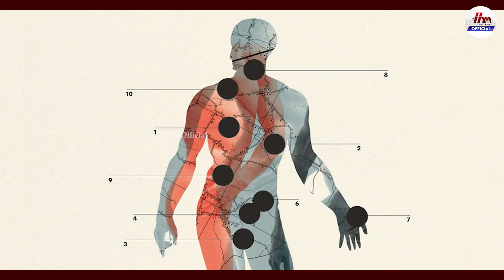Mouth cancer - Symptoms and causes | HMTV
𝐇𝐢-𝐓𝐞𝐜𝐡 𝐇𝐨𝐬𝐩𝐢𝐭𝐚𝐥, 𝐁𝐡𝐮𝐛𝐚𝐧𝐞𝐬𝐰𝐚𝐫
𝐘𝐨𝐮𝐫 𝐖𝐞𝐥𝐥𝐧𝐞𝐬𝐬 𝐢𝐬 𝐎𝐮𝐫 𝐌𝐢𝐬𝐬𝐢𝐨𝐧